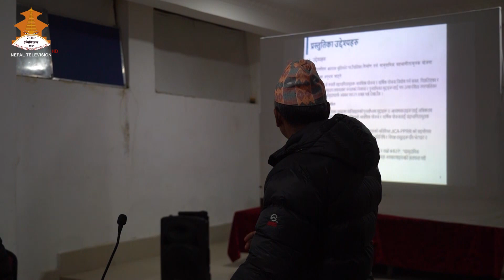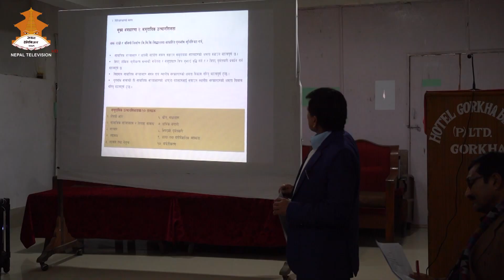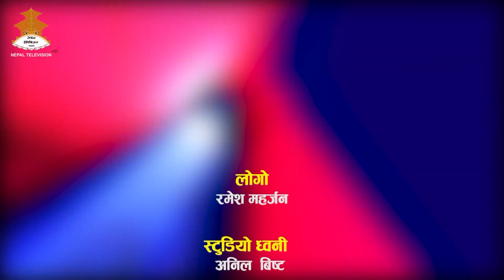| SURAKSHIT NEPAL | NEPAL TELEVISION 2079-10-14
HOST: KISHOR NIRAULA